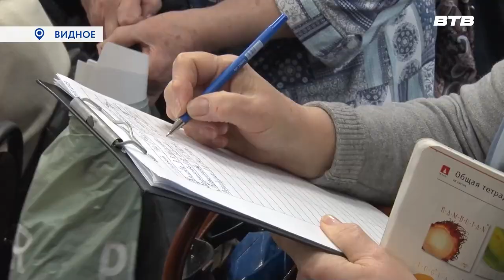ДАЧНЫЕ ВОПРОСЫ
На 2023 год администрацией муниципалитета составлен план работы с представителями СНТ и старостами деревень для обсуждения широкого круга вопросов, связанных с постановкой объектов недвижимости на кадастровый учет, налогообложения, обеспечения мер пожарной безопасности частных домовладений. Несколько встреч уже прошли. Последняя состоялась  в офисе территориального отдела Расторгуево.